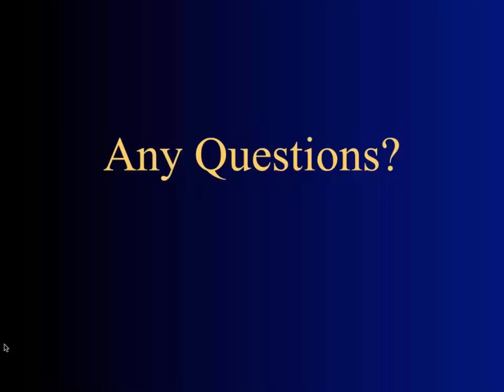Myers and DeWall Psychology for AP* 3e Webinar Launch: Part 4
Join David Myers and Nathan DeWall as they discuss the new third edition of Myers' Psychology for AP*! In this last part of the webinar, David Myers and Nathan DeWall answer questions from teachers.